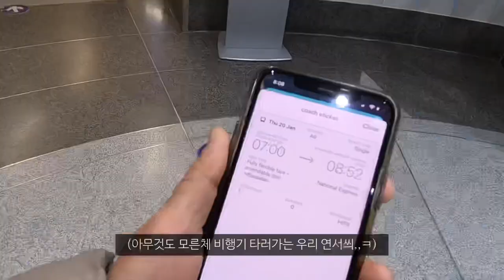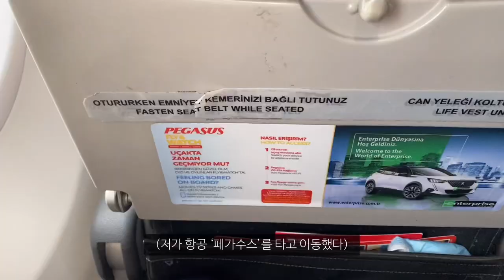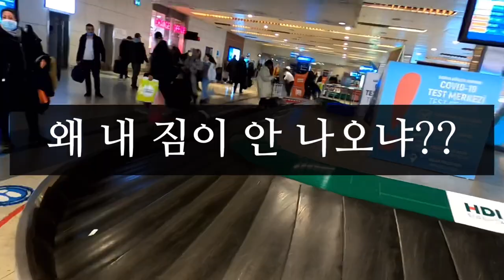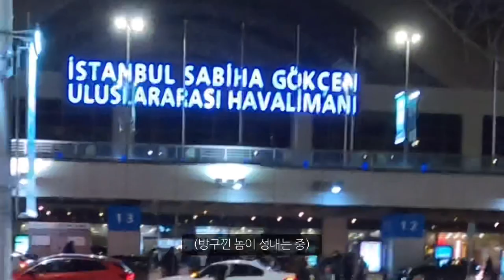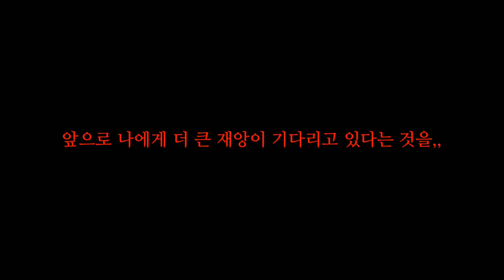악의 기운 가득했던 터키 여행, 시작_해외(8)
터키는 좋은 나라입니다 여러분
제가 운이 안 좋았을 뿐,,ㅋ,,,ㅜ